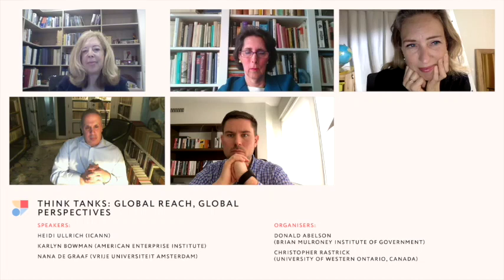OTT Conference 2021 | Think tanks: global reach, global perspectives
This session at the OTT Conference 2021 was organised by Christopher Rastrick (University of Western Ontario, Canada) and Donald Abelson (Brian Mulroney Institute of Government and St. Francis Xavier University)

Speakers: Heidi Ullrich (ICANN), Karlyn Bowman (American Enterprise Institute), and Nana de Graaf (Vrije Universiteit Amsterdam)

With the recent release of the “Handbook on Think Tanks in Public Policy”, several of the groundbreaking authors explored key discussions and debates within the think tank literature. Furthermore, this session explored both practitioner and scholastic approaches to situating these organisations in the highly volatile and generation-defining public policy context of recent years. Hosted by the handbook’s editors—Don Abelson and Chris Rastrick—this session took stock of the current discourse on think tanks, but offered ideas on where the literature could (or perhaps should) head.

The OTT Conference 2021 was held online from 20 - 22 April. The conference was co-hosted by the German Council on Foreign Relations (DGAP). The main topic of the conference was think tanks and change, and we invited speakers to reflect on this from different perspectives and through their own experiences.